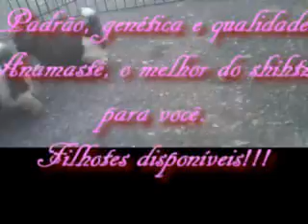Shihtzu-Canil Anamastê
Alguns de nossos filhotes para apreciação de vcs amantes da raça, muitos deles ficaram..a maior parte ja tem dono..rsrs